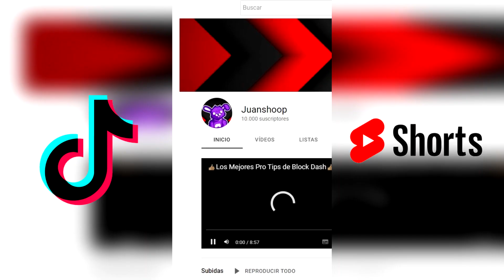MEJORES TIKTOK DE STUMBLE GUYS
ESPERO QUE TE HAYA GUSTADO EL VIDEO, SI ES ASI NO OLVIDES DE:

META Y SUEÑO 🙏🏻
•10  ✅
•100  ✅
•500  ✅
•1k  ✅
•2k  ✅
•3k  ✅
•4k  ✅
•5k  ✅
•6k  ✅
•7k  ✅
•8K ✅
•9K ✅
•10K ✅
•15K Próximamente